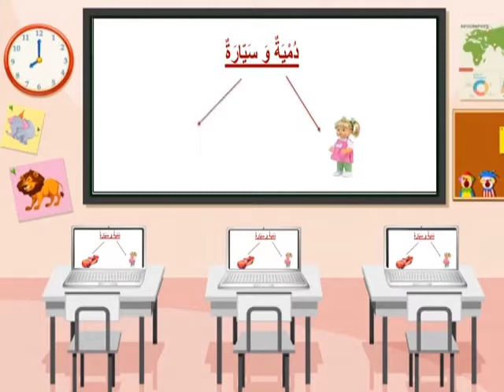الإستماع والتحدت:دمية وسيارة للأستاذة سارة أبوسمداي( الأول ابتدائي ) El Ghazali Privé